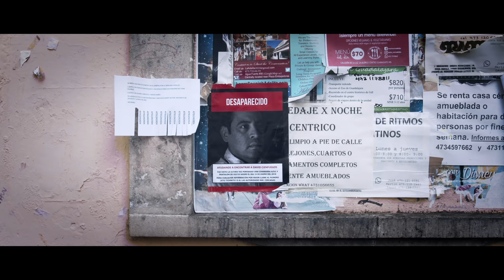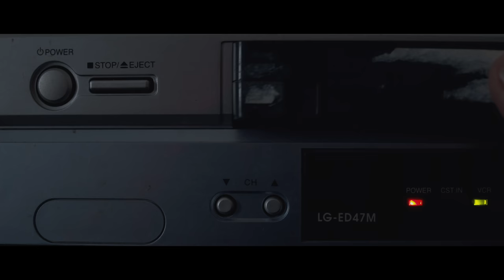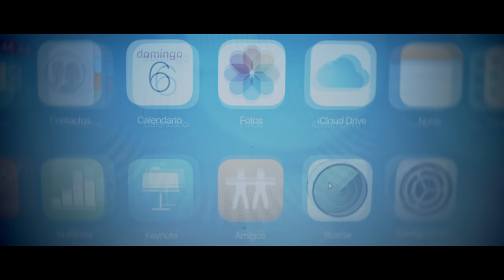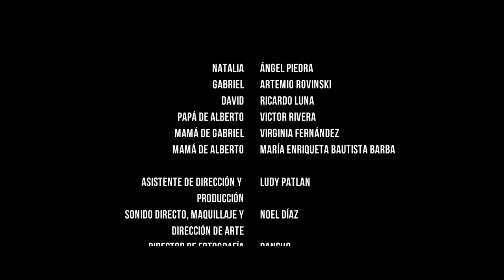El Mago y el Dragón | Cortometraje + Trailer (Subbed)